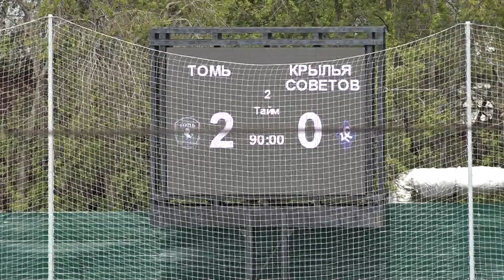Обзор матча "Томь-М" -"Крылья Советов-М" (2:0)